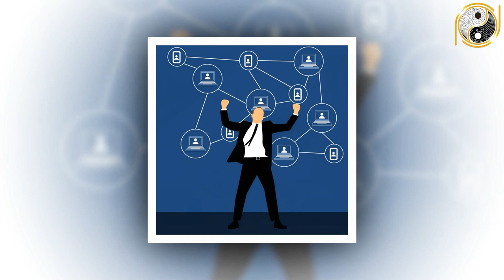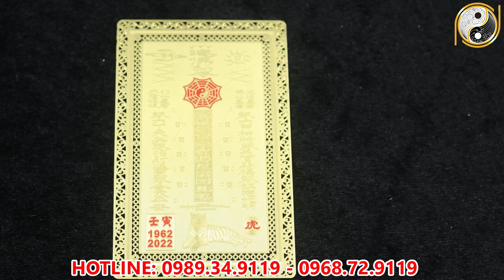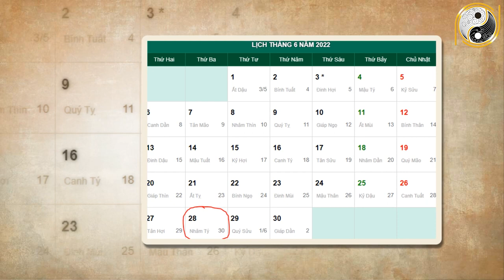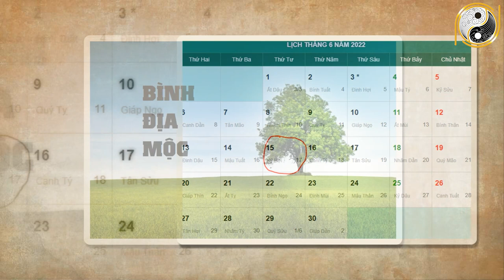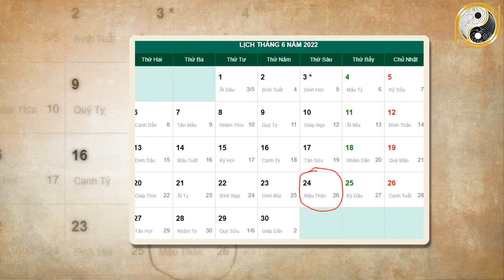Xem tử vi năm 2022 Ất Tỵ 1965 Tháng 5 Âm Lịch Liệu Có Được May Mắn Hay Đen Đủi Đủ Đường?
01. Linh phù giải hạn
02. Hồ lô hóa giải Ngũ Hoàng
03. Mai Hoa Phú Quý
04. Gương bát quái tinh cầu
05. Kim bài thái tuế 2023
06. Vòng tam hợp Dần Ngọ Tuất
07. Vòng tam hợp Thân Tý Thìn
08. Vòng tam hợp Hợi Mão Mùi
09. Vòng Tam Hợp Tỵ Dậu Sửu
10. Bát bảo tâm kinh
11. Minh Quang pháp bảo cầu
12. Minh Quang pháp bảo lục giác
13. Tỳ Hưu Lộc Tài (Đồng)
14. Tỳ Hưu Khai Vận ( Bạch Ngọc)
15. Bách Niên Tụ Tài ( tụ tài lộc)
16. Song long ngọc ấn ( ấn thăng quan)
17. Kim bài ngũ Lộ Thần Tài
18. Hồ lô bình an ( treo xe)
19. Móc khóa văn xương
20. Ống bút văn xương gỗ đào
21. Bút văn xương gỗ đào
22. Bút văn xương gỗ đào nhỏ
23. Hoa mai kim tiền ( mạ vàng )
24. Các vật phẩm phong thủy khác Xem tử vi năm 2022 Ất Tỵ 1965 Tháng 5 Âm Lịch Liệu Có Được May Mắn Hay Đen Đủi Đủ Đường?